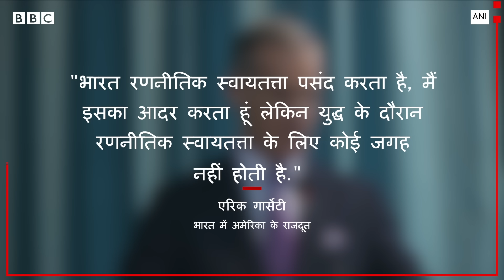India Russia Relations पर American Ambassador की टिप्पणी पर छिड़ी तीखी बहस (BBC Hindi)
भारत और रूस के रिश्तों पर अमेरिकी राजदूत की एक टिप्पणी की चर्चा इन दिनों खूब हो रही है. भारत में अमेरिका के राजदूत एरिक गार्सेटी ने बीते दिनों नई दिल्ली में यूएस-इंडिया डिफेंस न्यूज़ कॉन्क्लेव में बोलते हुए पीएम मोदी के रूस दौरे को लेकर भारत को आगाह करते हुए टिप्पणी की थी. गार्सेटी ने कहा था कि कोई भी जंग अब दूर की नहीं होती है.

वीडियो एडिटिंगः शाहनवाज़ अहमद